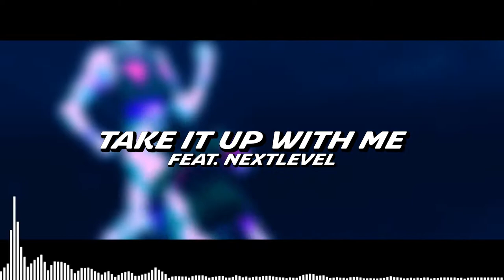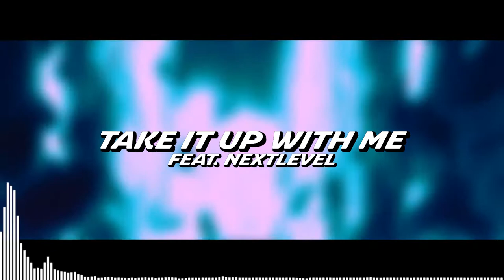TAKE IT UP WITH ME FEAT. NEXTLEVEL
Listen to TAKE IT UP WITH ME FEAT. NEXTLEVEL by ShySkillet on SoundCloud